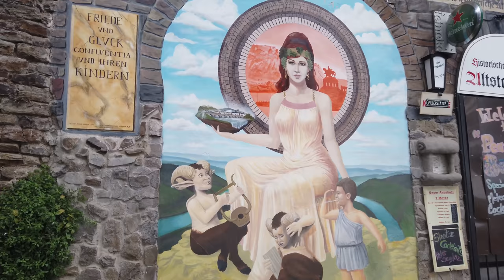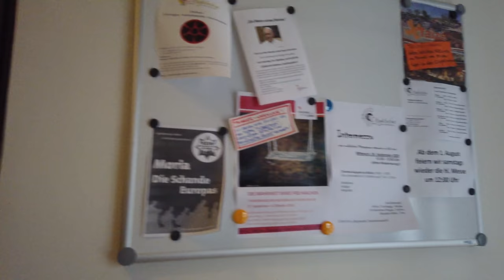Walking in KOBLENZ / Germany 🇩🇪- Rainy Afternoon - 4K 60fps (UHD)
Koblenz, spelled "Coblenz" before 1926, is a historic city in southwestern Germany. Koblenz established as a Roman military post by Drusus around 8 B.C. on the banks of the Rhine and of the Moselle. There at the "Deutsches Eck" (engl: "German Corner") the Mosel river joins the Rhine - marked also with a Kaiser Wilhelm Monument.

Our tour starts on a rainy September afternoon in the city center. We walk towards the Rhine river, see the Old Town and finally the "German Corner".